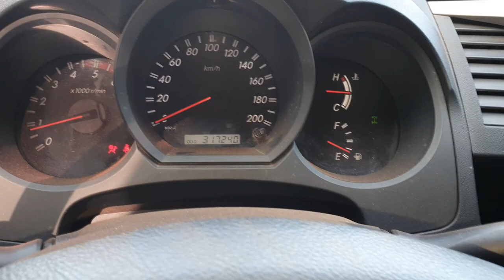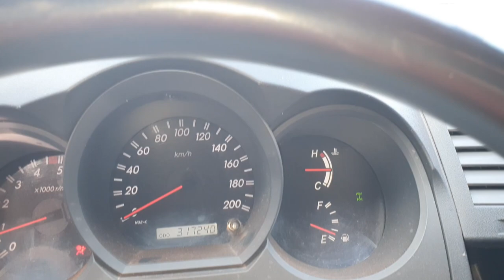EP. 600 // Toyota HILUX Tanque MUITO SUJO, Motor VAZANDO MUITO, e TESTE FILTRO DIESEL com BAIXO KM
Toyota Hilux realizando uma interessante revisão, o tanque de combustível estava deixando o filtro de diesel preto, motor vazando de maneira hemorrágica e como um filtro de combustível se comporta em baixa km com diesel contaminado!

"revisão honda"
"serviços honda"
"revisão tiguam"
"revisão s10"
'revisão toyota"
"melhor camionete"
"protocolo águia"
"sw4 s10"
"bda 4x4"
"manutenção triton"
"manutenção camionete"
"mecânica 4x4"
"chassis hilux"
"montagem hilux"
"militec funciona"
"serviços toyota"
"oficina toyota"
"o que é hilux garbosa"
"mecânica toyota"
"manutenção toyota"
"restauração hilux"
"hilux antiga"
"diesel 4x4"
"como montar motor diesel"
"diesel 4x4"
"embreagem s10"
"melhor mecânica"
"mecânica chevrolet"
"melhor marca óleo s10 5w30"
"como balancear"